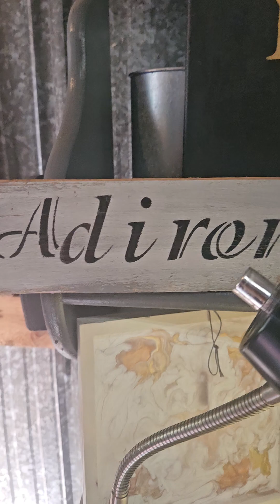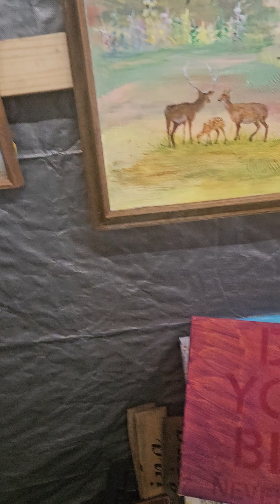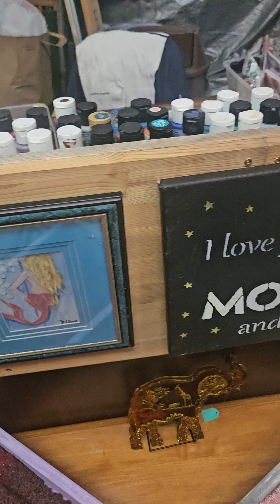Come check out Unique Designs By my mother Donna @ 3468 State Route 3 Fulton Ny 13069!!